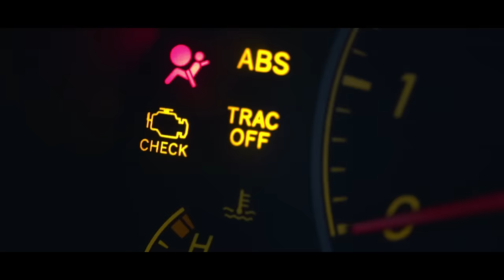Mr. Lif - Let Go (feat. Selina Carrera) | Official Video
"A macabre and psychedelic love story shot by Jon Webb. Backed by Selina Carrera’s powerful vocals on the chorus, Lif spits dense tongue twisters like “The goal is to search deeper grow smarter and think harder/Plus avoidance of the grim reaper/you don’t need to be a martyr.” - Mass Appeal

Official music video for "Let Go (feat. Selina Carrera)" by Mr. Lif.

from the album "Don't Look Down" out now

Starring: Mr. Lif, Selina Carrera, Thunderwolf, Ryan Khoury
Music Production by Caliph-NOW

Director: Jon Webb
Video Producers: Zach Kashkett & Ryan Khoury
Director of Photography: Chase DuBose
Editor: Zach Kashkett
Costume Designer: Whitney Oppenheimer
Production Designer: Sam Ogden
Art Dept. Assistant: Macy Mckenny
Makeup Artist: Emily Boros
2nd Unit Director: Cory Ring
Camera Team: Anton Einarsson, Wes Swartz, John Fisher
Online Artist: Maury Rosenfeld
Nuke Artist: Ian Hickey
Colorist: Carolyn Woods

Verse One

A rigid mind can hit you like a fist
The goal is moving fluid like a fish
If you can calm your mind
You're no longer blind
Tell me who could lead you wrong with this
I'm rhyming over loops, it's old school
I levitate a style, it's Goku
I fold dimensions
I failed to mention
I came to tap into your soul too
Now tell me what you've buried deep within
Beyond the marrow
well beyond the skin
Is pain lurkin'?
Your brain hurtin'?
I'm sad to see your hopes are getting dim
Now please back away from bright lights
Enjoy the solitude of late nights
Inhale the groove
And make a move
I promise you'll ascend to great heights

Chorus by Selina Carerra

Dim down those lights right now
It's time for us to wind down
Pour me a glass of merlot
Baby, let's just let go
Let's just let go

Verse Two

I've heard that poetry can heal you
To open up your heart, reveal truth
You feeling free?
A deity
Who floats amongst the clouds can feel you
Is this the definition of a blessed
Spirit who was sent to manifest?
With eloquence
For elephants
Who tell the human beings "take a rest"
Now sit down
Get down
Ponder
Spliff now
Drink down
Water
Is this a prison?
The life we're livin'?
Can't disobey the rhythm much longer
Now where you gonna be when panic hits?
Can you grow your food and can you fish?
I sit back
With a jet pack
That I'm wearing just in case the planet splits

Chorus

Verse Three

The goal is to search deeper
And grow smarter
And think harder
Plus avoidance of the grim reaper
You don't need ta
Be a martyr
I could start ta
Flip another style
Let my spirit out
Like a little child
With a bigger smile
Than you think about
Got it figured out
Look, I'm living now
Not forgetting how I got here through
many details, that I'll spare you
But I faced fear
Hope diminishing
Bills imprisoning
Winter shivering
But envisioning a better me for therapy
Pleasantly, eventually was helping me
Set myself free
Let myself be
Let my light shine
Here's the remedy

Chorus

Let Go feat Selina Carrera - Produced By Caliph-NOW - T. McConnell for May the Day Break Music (ASCAP) / written by J. Haynes for Virtua Stab Publishing (SESAC) & Selina Carrera (BMI) / Mixed & Mastered By: Mike Cip @ Split2nd Entertainment